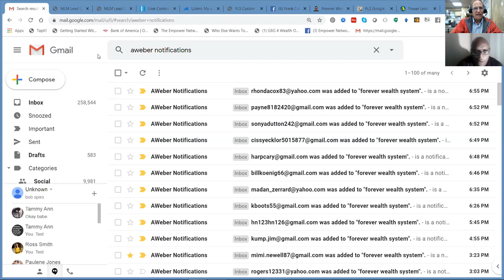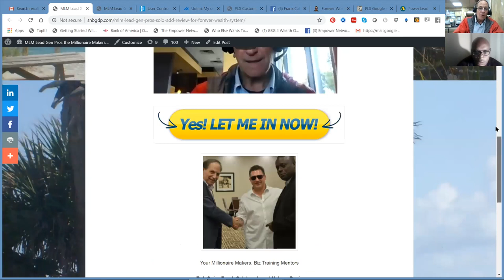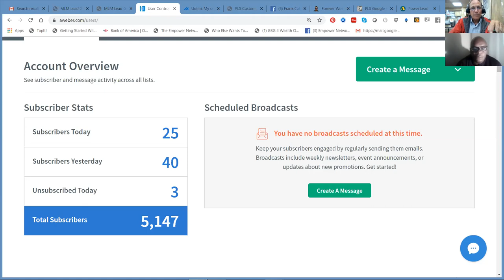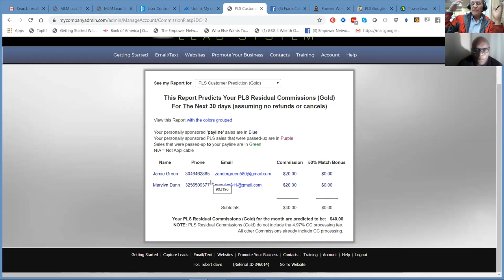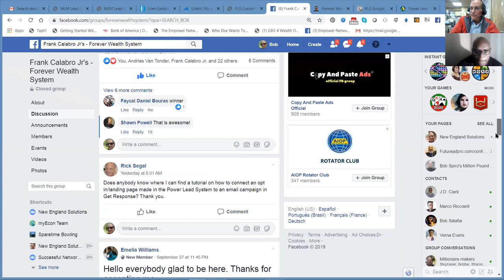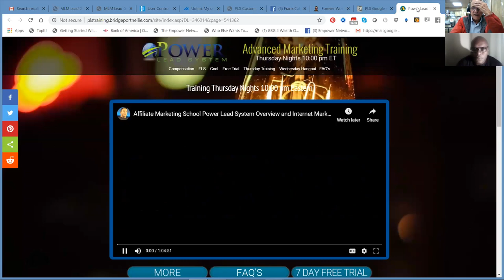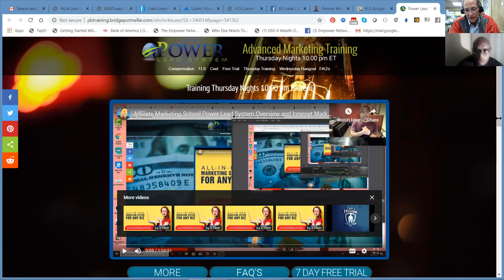Bridgeport Nellie Solo Add Review Forever Wealth System